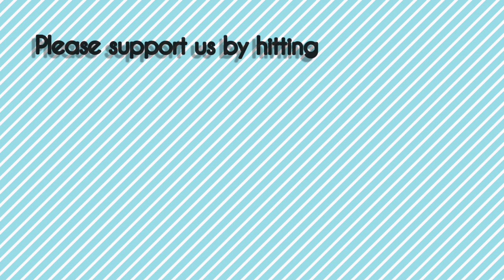How to draw Face / 2 / pencil shade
Iam not a professional artist, I love cars, used to draw cars from childhood. Iam trying pencil sketch other than cars which i will be uploading in this channel. I may not be perfect but Iam trying to improve my skill.